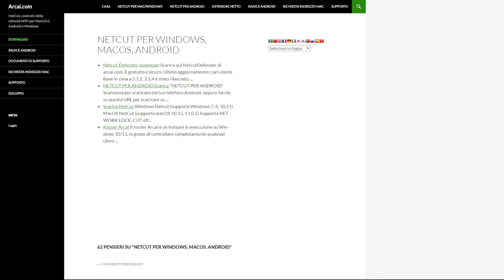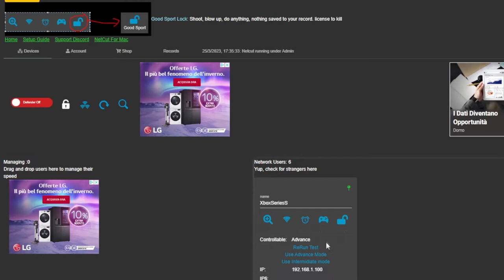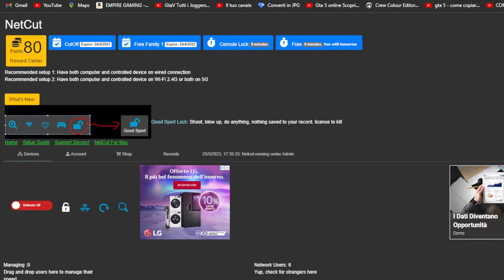Gta5*💥Requisiti Per fare il Beff💥XsaviX*💥XboX s/x ,ps4/ps5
Netcut Arcai